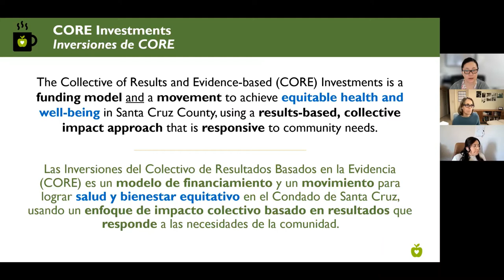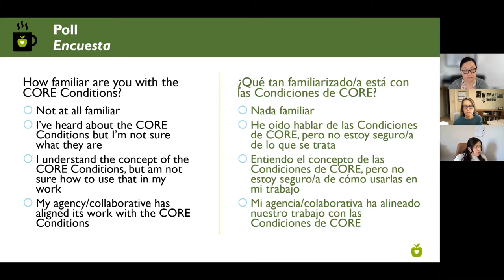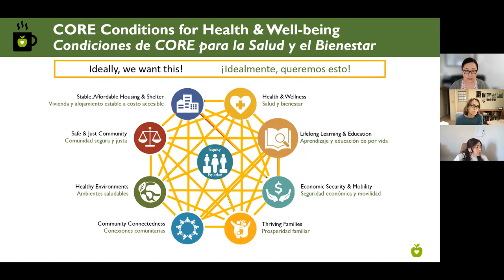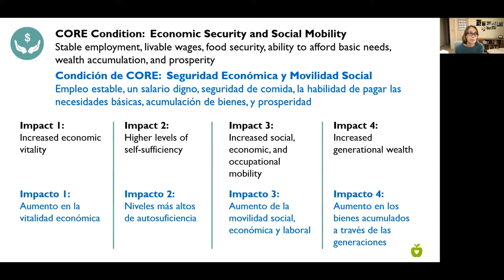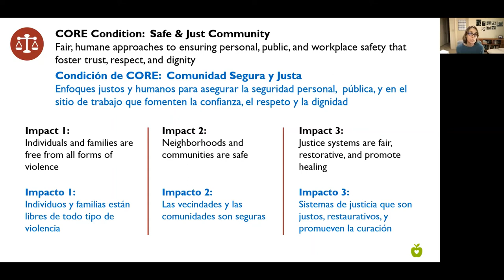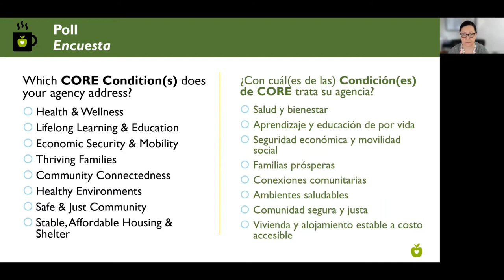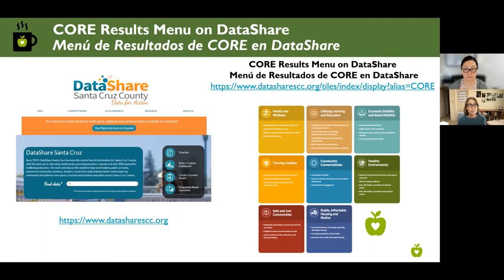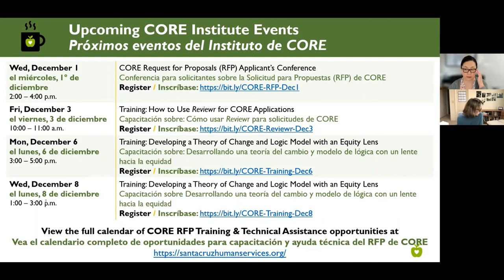Exploring the CORE Conditions for Health & Well-being – CORE Coffee Chat (11/16/2021)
Hosts: Nicole Young & Nicole Lezin
Interpreter: Stella Lauerman
Bilingual Chat support: Gisella Carrasco

Watch this video to hear an overview of the eight CORE Conditions for Health & Well-being and learn how to “connect the dots” between your services and Community Impacts in one or more of the CORE Conditions.

[0:00] Welcome, CORE Overview
[6:13] CORE Conditions for Health & Wellbeing
[11:23] Connecting the CORE Conditions for Health & Wellbeing
[13:17] CORE Condition: Health & Wellness
[15:22] CORE Condition: Lifelong Learning & Education
[18:13] CORE Condition: Economic Security and Social Mobility
[20:21] CORE Condition: Thriving Families
[22:09] CORE Condition: Community Connectedness
[24:28] CORE Conditions: Healthy Environments
[26:31] CORE Condition: Safe & Just Community
[28:11] CORE Condition: Stable, Affordable Housing & Shelter
[33:27] Discussion
[54:29] CORE Results Menu on DataShare
[58:55] Closing comments